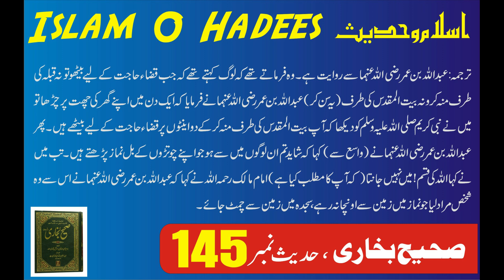Sitting on two Bricks I Sahih Bukhari Hadees No 145 I hadeesinurdu I islamicvideo I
Narrated `Abdullah bin `Umar: People say, "Whenever you sit for answering the call of nature, you should not face the Qibla or Baitul-Maqdis (Jerusalem)." I told them. "Once I went up the roof of our house and I saw Allah's Apostle answering the call of nature while sitting on two bricks facing Baitul-Maqdis (Jerusalem) (but there was a screen covering him. ' (Fath-al-Bari, Page 258, Vol. 1).
youtube youtubeyoutube @YouTube @tiktok @tiktok_daily620 @viralhog youtube channel kaise banayeyoutube channelyoutube kidsyoutube videoyoutube paryoutube par video kaise upload kareyoutube vanced not workingyoutube channel delete kaise kareyoutube par channel kaise banayeyoutube 7youtube 9youtube xyoutube 666youtube gameyoutube indiayoutube earningyoutube journeyyoutube moviesyoutube updateyoutube automationyoutube downloadyoutube 1st videoyoutube 400 erroryoutube 8k videoyoutube new updateyoutube wale babayoutube first videoyoutube history deleteyoutube rewind 2022youtube video downloadyoutube zoom settingsyoutube official channelyoutube quality settingsyoutube youtube channelyoutube 5youtube 301youtube eventyoutube ganayoutube logoyoutube musicyoutube openyoutube zadooyoutube incomeyoutube rewindyoutube tiktokyoutube questionsyoutube 0 views problemyoutube 2 step verificationyoutube banner kaise banayeyoutube logo kaise banayeyoutube 500 subscribers monetizationyoutube channel kivabe khulboyoutube thumbnail kaise banayeyoutube x billayoutube 90s songsyoutube web seriesyoutube audio libraryyoutube first paymentyoutube update problemyoutube youtube videoyoutube background musicyoutube download problemyoutube 30 million play buttonyoutube 4kyoutube 80youtube xyzyoutube 2023youtube giftyoutube liveyoutube songyoutube zenosyoutube cartoonyoutube originalsyoutube thumbnailyoutube monetizationyoutube 0 comments glitchyoutube 1k subscribers moneyyoutube 2023 new updateyoutube 6 months premiumyoutube 8k video downloadyoutube channel kaise kholenyoutube jaisa dusra appyoutube ki history kaise delete kareyoutube pe apna channel kaise banayeyoutube 07 rideryoutube dark modeyoutube for kidsyoutube tv9 liveyoutube journey storyyoutube kids channelyoutube rewind 2018youtube update 2023youtube video editingyoutube youtube songyoutube background playyoutube ki id kaise banaenyoutube nahi chal raha haiyoutube 720p not available downloadyoutube history kais delete kareyoutube par subscriber kaise badhayeyoutube video download kaise kareyoutube 8myoutube 90youtube tvyoutube 360youtube gameryoutube jamaiyoutube reelsyoutube walayoutube xooosyoutube banneryoutube dikhayeyoutube zombieyoutube 360 degree videoyoutube 720p video downloadyoutube account kaise banayeyoutube earnings per viewyoutube history not showingyoutube id kaise banayeyoutube new update 2023youtube 500 subscribers awardyoutube quality unavailable problemyoutube se video kaise download karenyoutube se video download kaise kare gallery meyoutube 7 rideryoutube 4k videoyoutube ka kasaiyoutube 2022 rewindyoutube channel ideasyoutube earning systemyoutube free moviesyoutube not workingyoutube 6 month free trialyoutube shorts monetizationyoutube youtube cartoonyoutube par video kaise dalenyoutube watch time kaise badhayeyoutube 4000 hours watch time kaise dekheyoutube 6youtube 786youtube filmyoutube introyoutube outroyoutube quizyoutube historyyoutube libraryyoutube settingyoutube brothersyoutube 10 rs premiumyoutube 50 subscribers awardyoutube qr code scanneryoutube update kaise kareyoutube vs tiktok carryminatiyoutube 8m datasetyoutube algorithm 2023youtube editing appsyoutube raid malayalamyoutube trending songyoutube upload videoyoutube without adsyoutube youtube shortsyoutube 500 subscribersyoutube ads kaise band kareyoutube channel settingyoutube handle kya hota haiyoutube 0 to 1000 subscribersyoutube 60fps lag fix androidyoutube income per 1000 viewsyoutube live stream kaise kareyoutube 8dyoutube banyoutube youyoutube jokesyoutube queenyoutube tamilyoutube vancedyoutube 90 day fianceyoutube data saver settingsyoutube grow kaise kareyoutube x button removeyoutube zero views problemyoutube me video kaise upload kareyoutube monetization policy 2023youtube open nahi ho raha haiyoutube 1000 views ka kitna paisa deta haiyoutube 2nd videoyoutube 3d videoyoutube 7070 liveyoutube free musicyoutube gaming ytyoutube ki videoyoutube 1st paymentyoutube channel createyoutube download appyoutube intro videoyoutube library musicyoutube premium freeyoutube video uploadyoutube wala cartoonyoutube xxyyxx fieldsyoutube 0 public watch hoursyoutube originals seriesyoutube 2 channel kaise banayeyoutube join button kaise kareyoutube new monetization policy 2023youtube par video kaise banayeyoutube 5.1 audio outputyoutube 60 second videoyoutube golden play buttonyoutube highest views videoyoutube ki video kaise download karenyoutube search history deleteyoutube vanced download apk new versionyoutube 3 months premium memberfee#youtubechannel